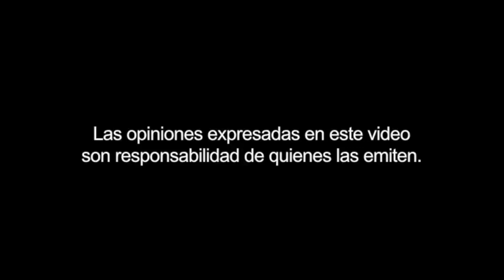Foro: Conspiraciones y conspiradores en tiempos de la Independencia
Foro con Adriana Rivas de la Chica, Rafael Estrada Michel y Cristina Gómez Álvarez.

5 de septiembre de 2018